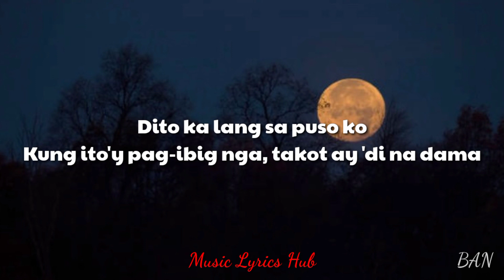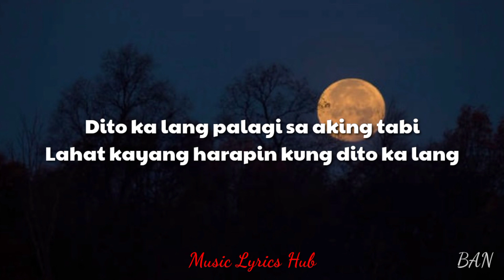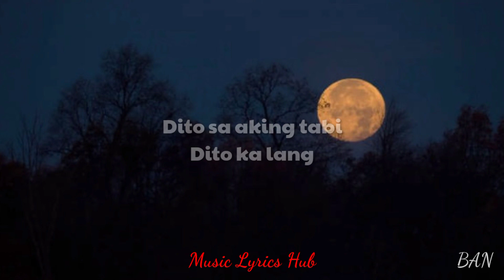DITO KA LANG - MOIRA (Lyrics) 🎵🎶@musiclyricshub1220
Dito Ka Lang - Moira

Lyrics

Tadhana ma'y 'di natin pwedeng alamin

Dito ka lang sa puso ko
Kung ito'y pag-ibig nga, takot ay 'di na dama
Dito ka lang palagi sa aking tabi
Lahat kayang harapin kung dito ka lang

At no'ng dumating ka, parang magandang panaginip

Kung kailangan mo ako, aking mahal

Dito ka lang kahit puso ko'y
Pagod at parang 'di na kaya, mamahalin pa rin kita
Lahat kayang harapin, dito ka lang

MUSIC NEVER ENDS

"GOD BLESS"